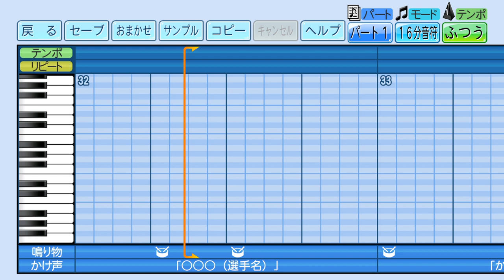eBASEBALLパワフルプロ野球で応援歌 紅林弘太郎選手 紅蓮ver.（オリックス）